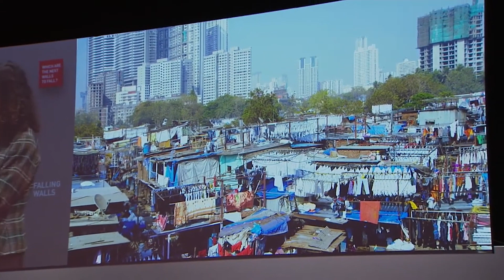Anupama Kundoo: Breaking the Wall to Humane Architecture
India faces several unsustainable practices in its architecture and urban development, including rapid urban sprawl, water scarcity, energy inefficiency, lack of green spaces, challenges in historical preservation, informal settlements, and inadequate disaster resilience. These issues result in environmental degradation, lack of basic amenities for many citizens, and vulnerability to natural disasters. Anupama Kundoo, currently a Professor at Potsdam School of Architecture, is acclaimed for her research-driven architectural practice that emphasizes people-centric design and urban strategies, challenging traditional construction norms and advocating for resourcefulness. At Falling Walls, Kundoo will explore her advancements in establishing sustainable architecture within the Auroville settlement in Tamil Nadu. Additionally, she will discuss her research on materials and craftsmanship, highlighting the potential of locally crafted products to be reimagined as integral elements of architectural innovation.

Save the Date:
FALLING WALLS
SCIENCE SUMMIT
7 – 9 NOV 2024